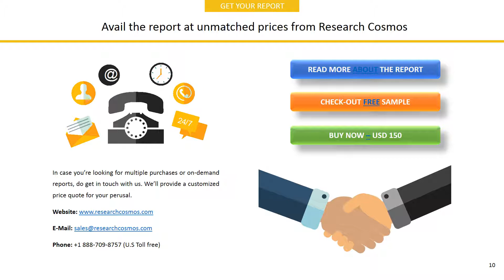BAKER & MCKENZIE LLPCompany Profile and Tech Intelligence Report, 2018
The report BAKER & MCKENZIE LLPCompany Profile is a detailed document covered company’s Overview, History, SWOT Analysis, Products/Services, Facts, Financials, Key Executives, Competitors, Tech Intelligence, IT Outsourcing, IT Management, Recent Developments and Strategy Evaluation.